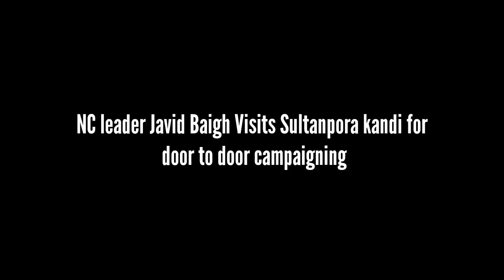NC leader Javid Baigh Visits Sultanpora kandi for door to door campaigning